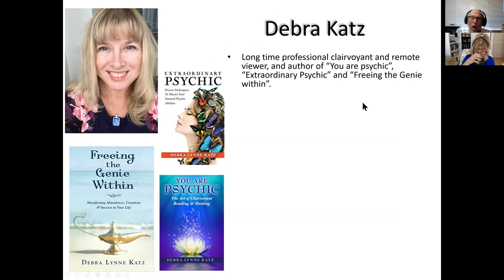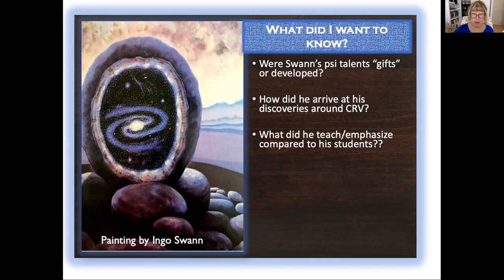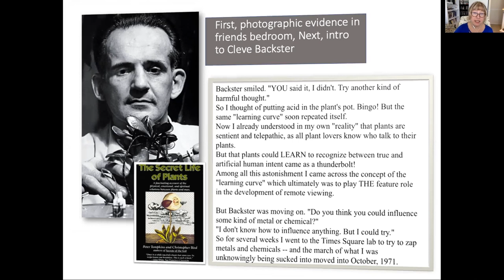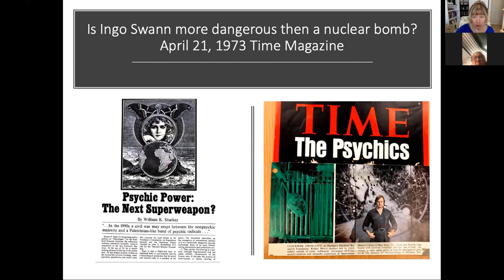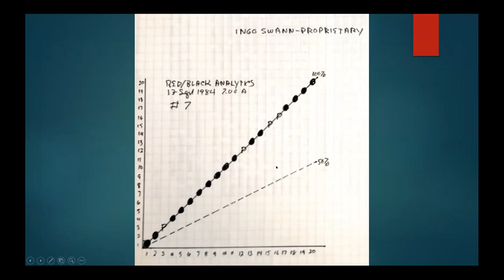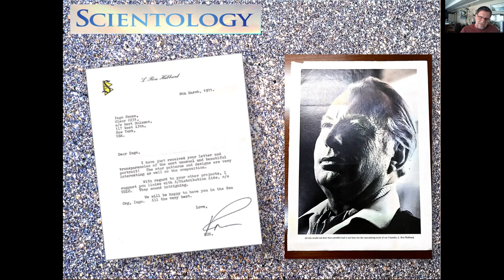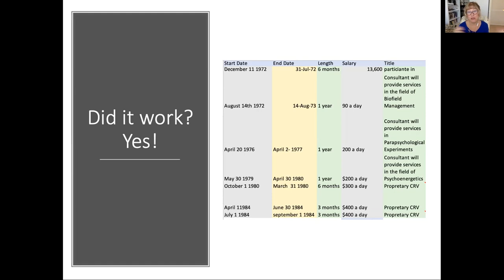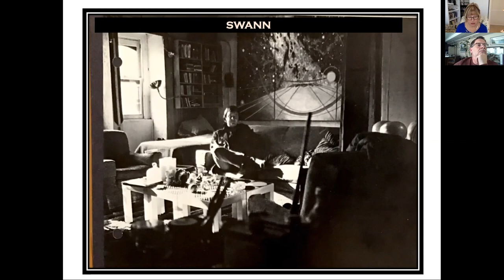Unpacking the intuitive gifts of Ingo Swann: Are Psychic Abilities Learned or Innate?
Ingo Swann is best known as.a talented psychic (a word he wouldn't have used for himself) who displayed mind blowing examples of psi ability to describe distant locations and objects within an experimental setting as well as PK skills to impact the physical world. He is next known as the father of remote viewing and trainer of a handful of former military remote viewers who have gone onto train generations of remote viewers. Yet few understand the level in which he 1). Was a scientist who advanced the research at SRI and elsewhere in ways that were never revealed in the formal research but are clearly present in his archives; 2). Was someone who did have many exceptional experiences growing up but who worked relentlessly to understand and develop these further so as to make use of them. He did this through the aid of not other trained instructors but through having the great fortune of meeting many researchers along the way who didn't necessarily have the answers but were willing to work with him to adjust and try out new protocols, in the true spirt of science and collaboration. In this presentation guest speakers were invited who also have interacted with Ingos archives. Debra Lynne Katz spent 3 years at University of West Georgia, while going for her Ph.D studying his archives, after having studied with his various students and their students for many years. This is the powerpoint presentation for one of several talks she has given in a series called, "Fridays with Ingo": Within the presentation is the link to the actual talk.